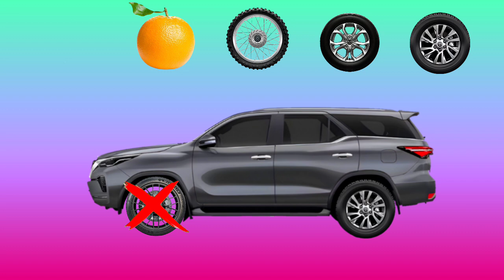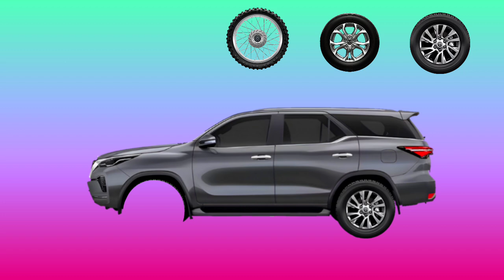CORRECTLY GUESS THE FORTUNER SPORT CAR WHEEL - MODERN VEHICLE 🚗